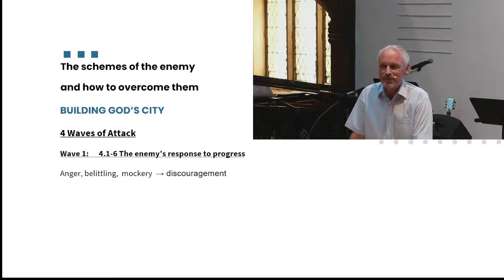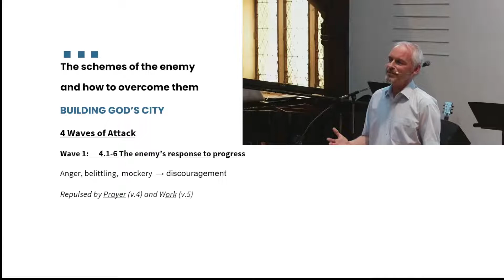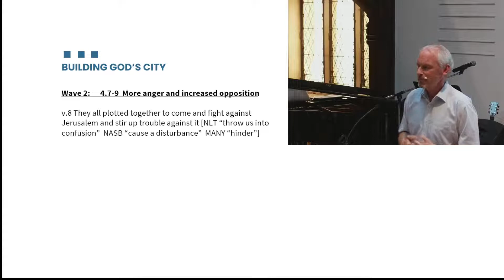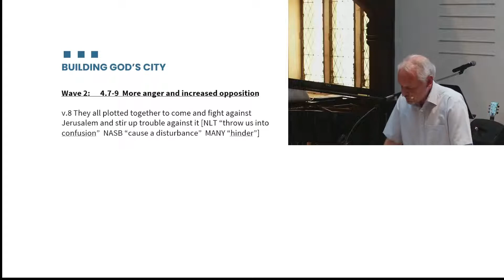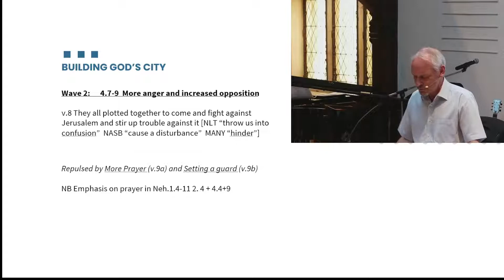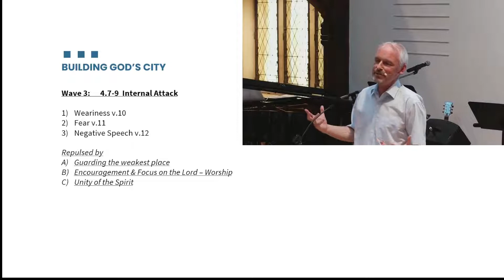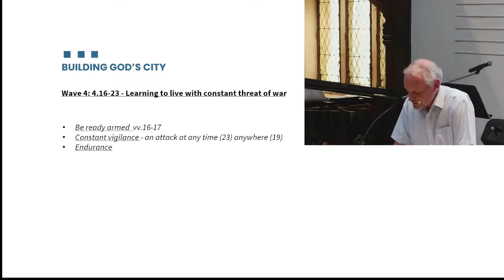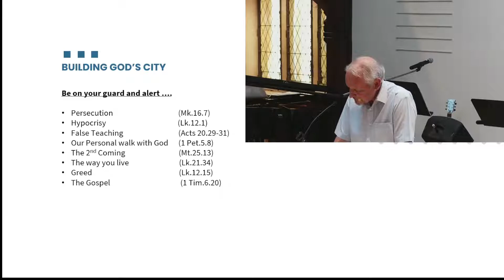The schemes of the enemy and how to overcome them | Nehemiah 4:1 - 23 | Nick Turner | Live Service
Sermon By Nick Turner
Series: Building The Wall - Lessons from Nehemiah
Title: The schemes of the enemy and how to overcome them
Bible verse(s):- Nehemiah 4:1-23
Come visit us in Bern!